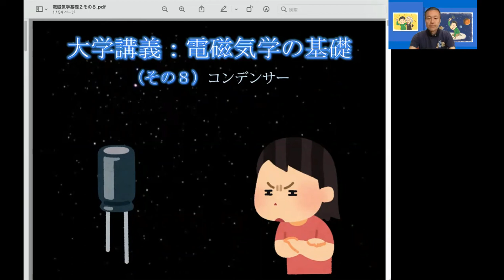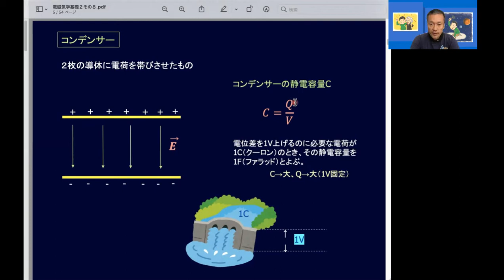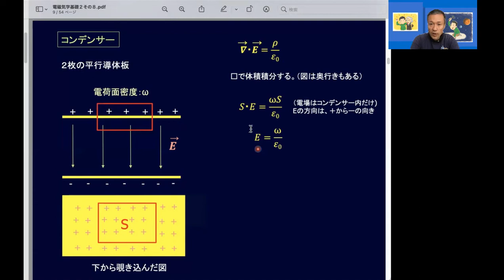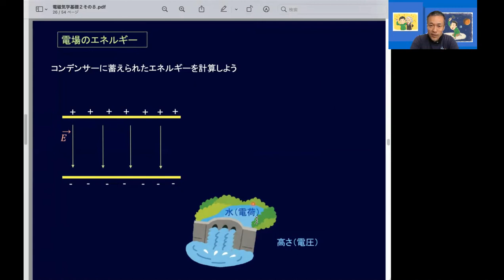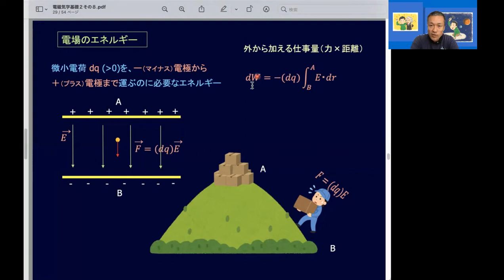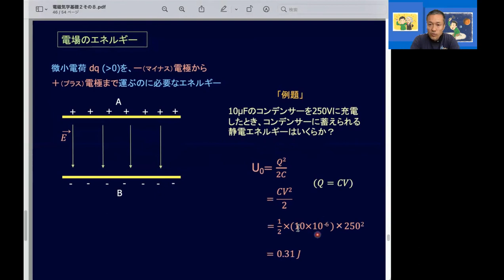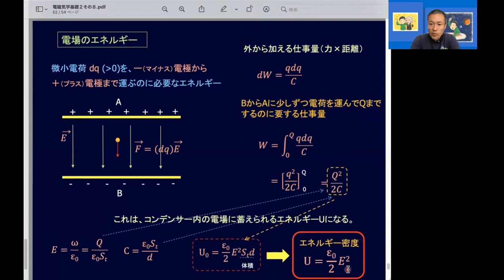電磁気学基礎（その８）